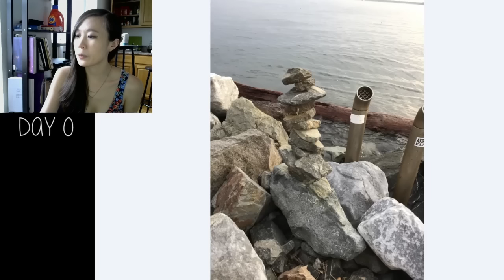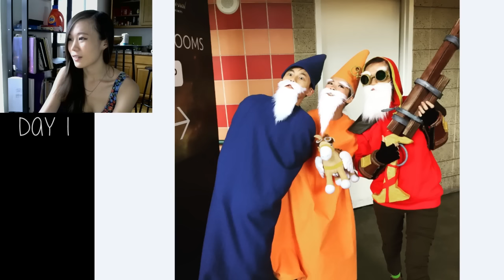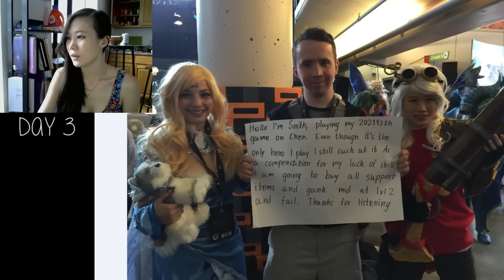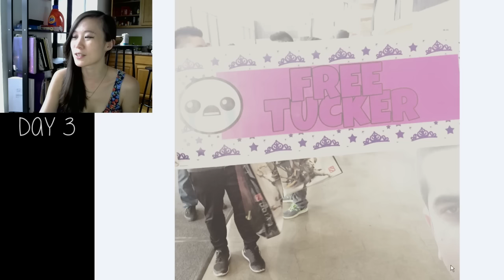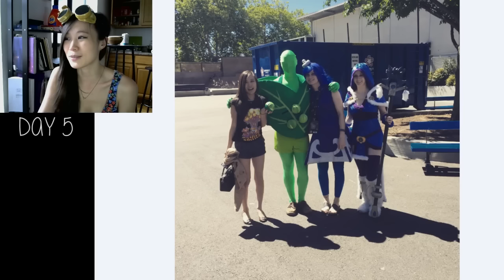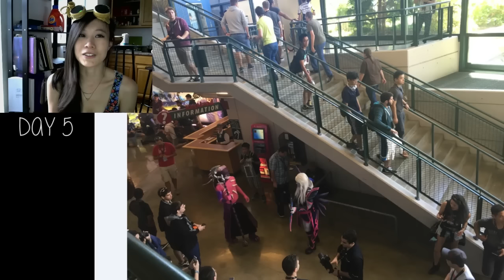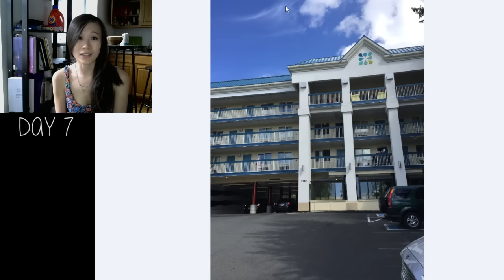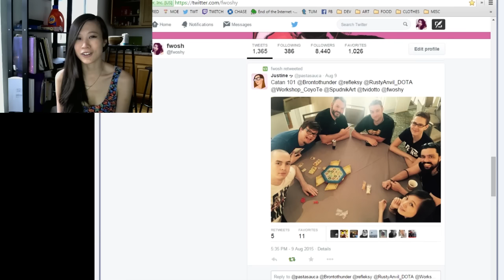Fwosh at The International 5 Vlog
just something for me to remember ti5 :') ho ho ha ha
here's an album with all the pics